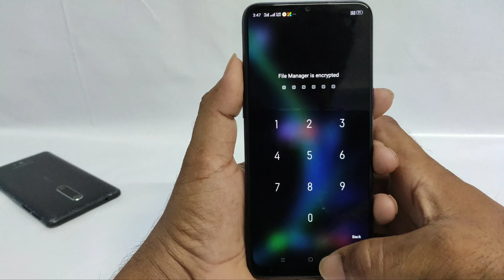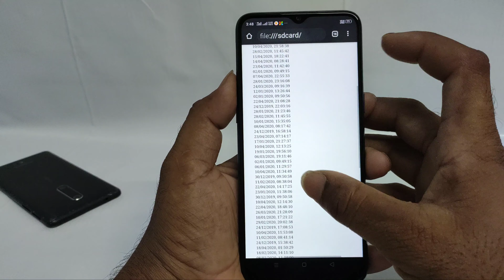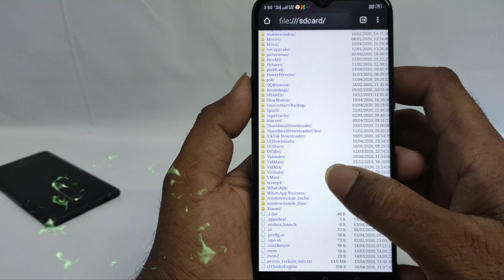How to unlock any app lock | How to unlock Any pattern lock | Open HIDDEN Files On Smartphone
Hi friends this video is to unlock any app lock in Telugu and How to unlock Any pattern lock Android mobile Open HIDDEN Files On Smartphone in 2020

Fallow me on my helo app..
Fallow me on my Instagram..
Fallow me on my Uc news ..

Quires solved :-

how to unlock pattren lock,

how to unlock passcode,

how to unlock any pattren lock,

android locks secret trick,

open gallery with out passcode,

unlock android, how to unlock

android phone pattern lock, android secrets,

how to unlock android phone pin lock,

unlock any android lock,

how to unlock any password in 2020